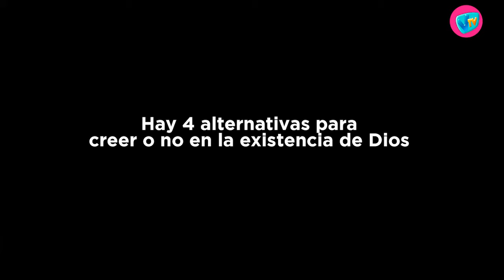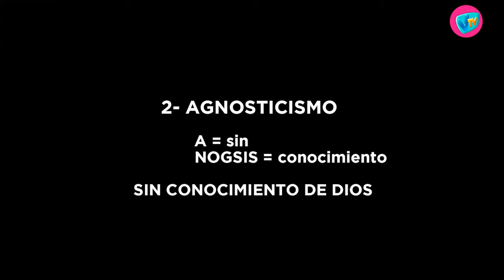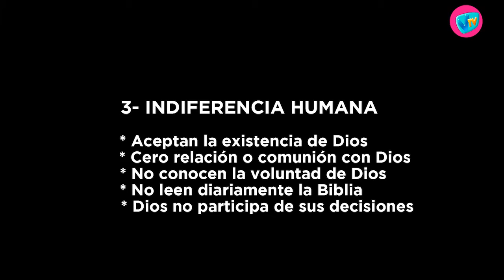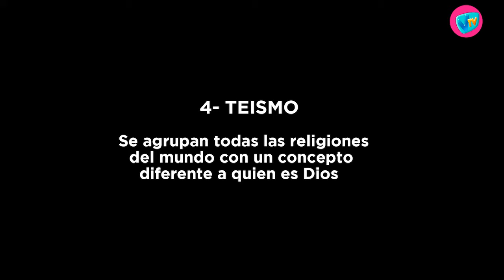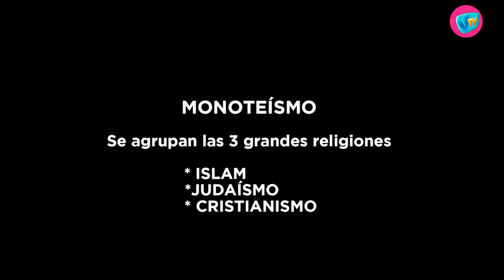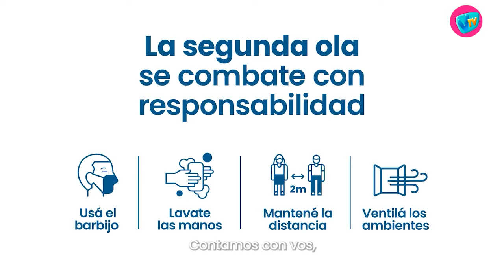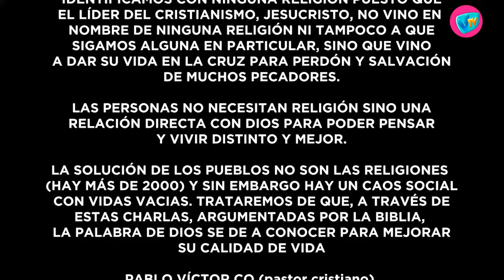TIEMPO DE LA VERDAD -15 de Mayo de 2021